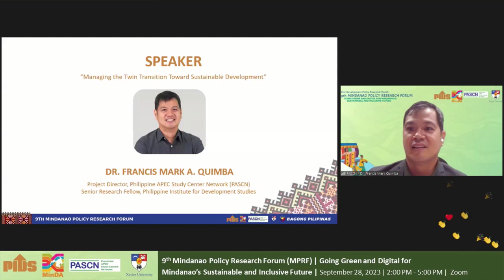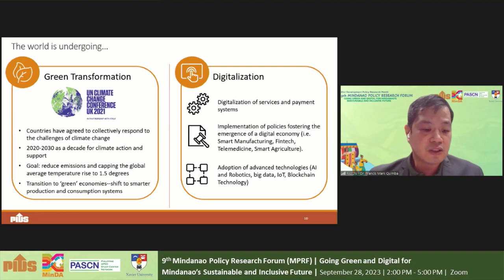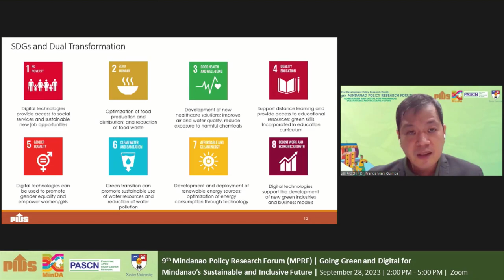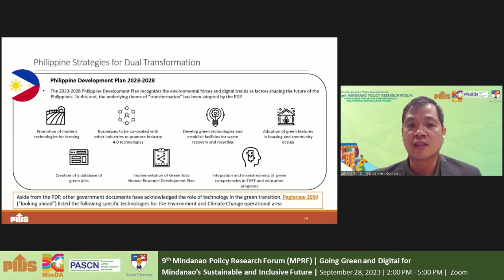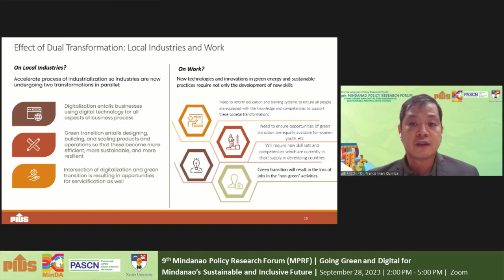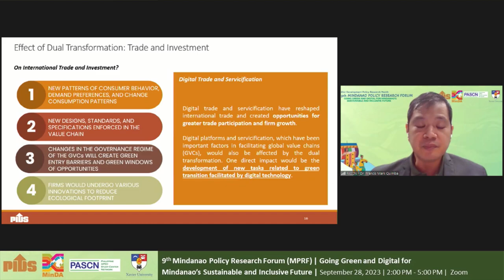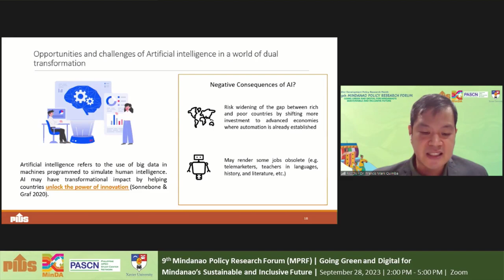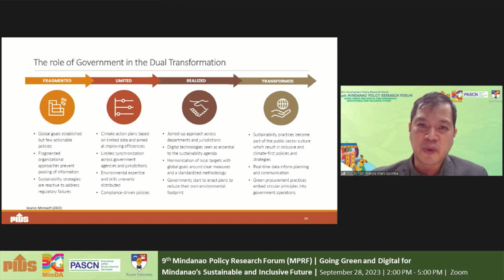Green and Digital: Managing the Twin Transition Towards Sustainable Dev't by Dr. Francis Quimba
Green and Digital: Managing the Twin Transition Towards Sustainable Development by Dr. Francis Quimba